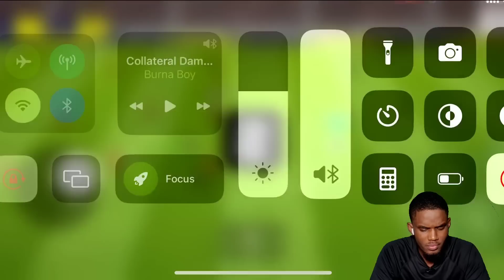Prof Bof brings back THE BBC Trio BUT IT GOES TERRIBLY WRONG!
I used Bale, Ronaldo and Benzema trio in efootball 2023 mobile. Prof Bof uses the BBC Trio Bale, Benzema and Cristiano Ronaldo in efootball 2023 mobile and it goes really bad. In this video Prof Bof uses POTW Benzema, POTW Ronaldo and Bale in the BBC trio in efootball 2023 mobile.